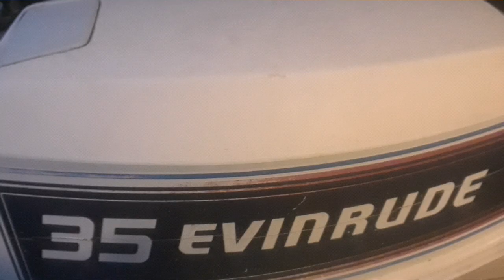55 Chevy Helps Out! Watch Those Fingers!1981Evinrude35HP Facebook Market Place$60 Motor Runs Again.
In this video I try and start this motor. Like a kid in a toystore cant wait to check it out. I also do my one cylinder trick to kick it over for the first time with a weak starter. Running a motor without a gearcase is not recommended for more then a few minutes. But its not a problem . Believe it or not with the grearcase off it takes twice as long for the block to heat up because the exhaust hot gases exits much faster thru the midsection. Motor was barely warm to the touch at the end of this run video.